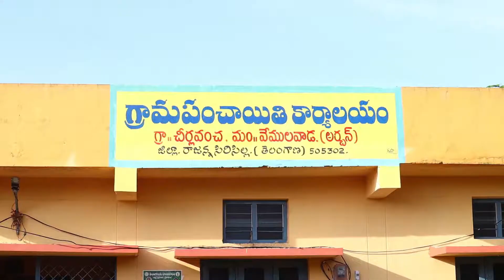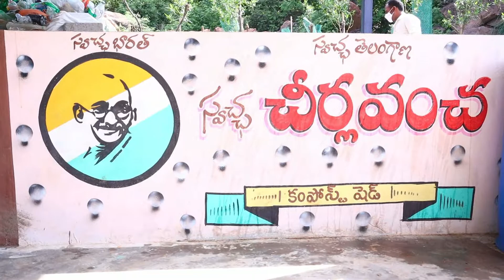Swacch Chirlavancha 1 R&R Colony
%%Swachh Rajanna Sircilla%% Swachh Bharath Mission (Gramin),Bio degradable waste,Swachh R&R Colony.